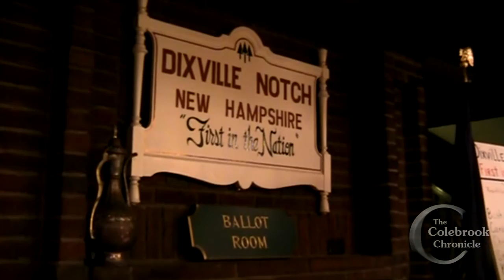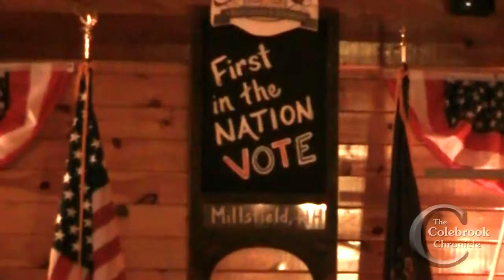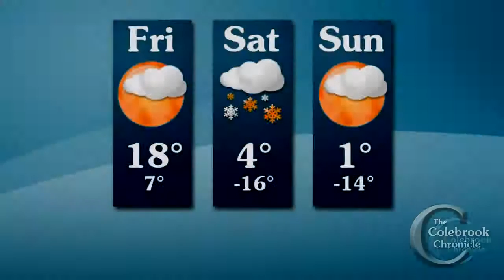Colebrook Chronicle - February 12 2016 Video News of the Week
This week:
- First in the Nation votes in Dixville and Millsfield for New Hampshire Primary
- House fire in Newport Township
- Winter fun above the border
- Sherbrooke Car Show
- Folk trio Low Lily performs in Colebrook
- Colebrook Mohawks' Sedrick McKinnon scores 1000th basketball career point

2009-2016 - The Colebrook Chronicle